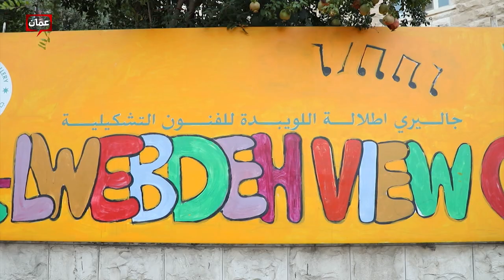الطفل خالد الربابعة يشارك بمعرض للرسومات - لكِ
تقرير لبرنامج لكِ من إعداد الزميلة لوسي الحلته حول معرض الرسومات الذي شارك فيه الطفل خالد الربابعة مؤخراً. الطفل خالد هو من ذوي اضطراب طيف التوحد، وكانت أسرة برنامج لكِ قد قامت باستضافته مع والدته في الموسم الأول من البرنامج للحديث عن اضطراب طيف التوحد.